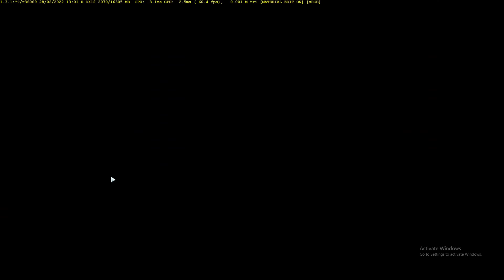Jurassic World Evolution 2 - THE BEGINNING OF A NEW JOURNEY #1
馃グ About This Game 馃グ
Game Name : Jurassic world evolution 2
Platform : Jurassic world evolution 2
Part : #01
Series Started At : me nhi batao GA

馃敆 :link: Offical Links :link: 馃敆

 === 馃槏 💖 About This Channel 💖 馃槏 ===
Hello Guys,
        Welcome To 6x6 Gamerz YouTube Channel . This Is A Gaming Channel Basically Based On Minecraft But In some cases other gameplay vedios will be come on this youtube channel 馃槑馃槑 . Their Is Also Giveaway In the official discord server of 6x6 Gamerz of Many Games Like - Minecraft & Other :heart_eyes::heart: .

馃搼 😍 Tags 😍 馃搼

Quries :

Who Is 6x6 Gamerz
Which game 6x6 Gamerz Play
Which game 6x6 Gamerz like
New Minecraft server
New roblox game
Best Minecraft Server
How to play Roblox
Pet Simulator X Is Best
Fakepixel Is Cracked Server
Best Hypixel Like Cracked Server
Hypixel New Leaks
Fakepixel New Leaks
BloxFruits New Update
Pet Simulator X New Leaks
How To Grow Youtube Channel
What Is Gaming